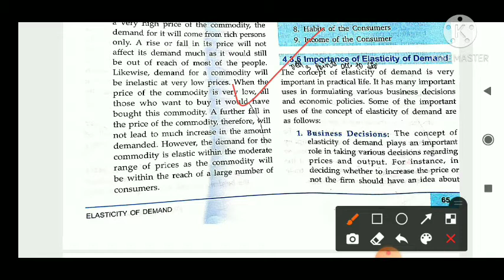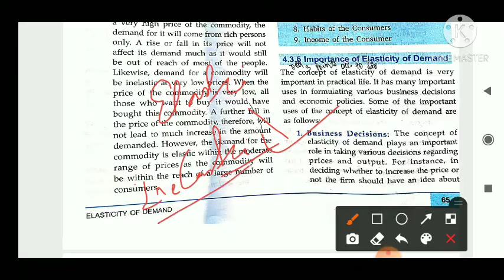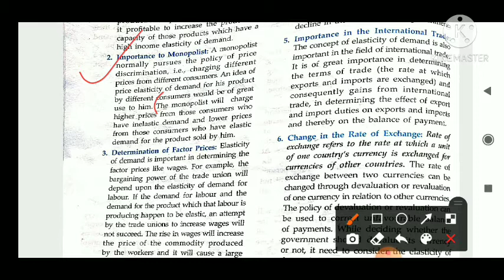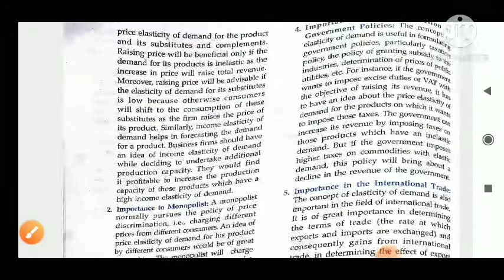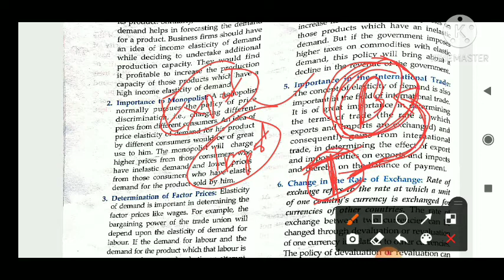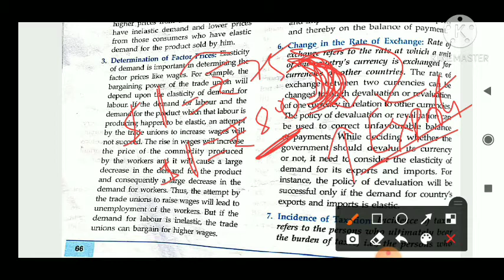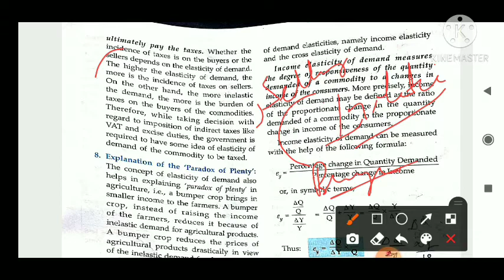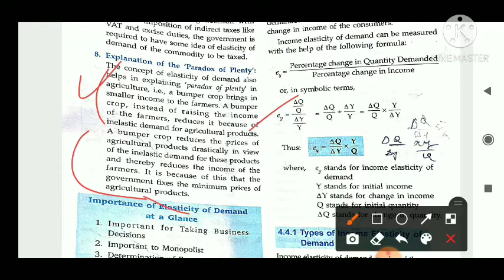#16 Importance of Elasticity of demand || ISC Class 12 || important Question for board exam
link for previous lectures.